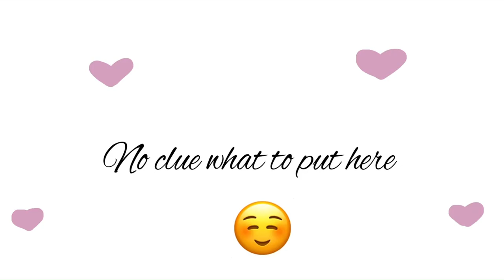Me Gustas Tu || object ocs || EXTREMELY LAZY AND CHOPPY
Uergh you can tell how there’s random tiny sparks of motivation in this lol.

Better thumbnail later… when I get storage lol.